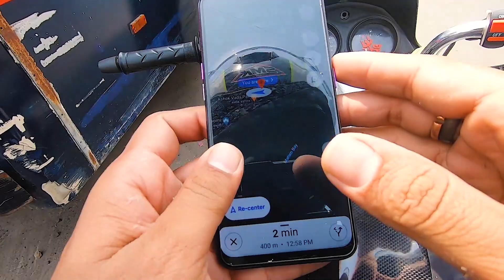Stopped by Mumbai Police | Exploring Mumbai // #04 Ahmedabad to mumbai tour 😊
my best experience with Mumbai police😊 .

hey friends, this is Sachin gohil & thanks Alot for watching my videos. Please "LIKE" the video if you enjoyed watching or also "COMMENT" if you want to Suggest something or Appreciate.